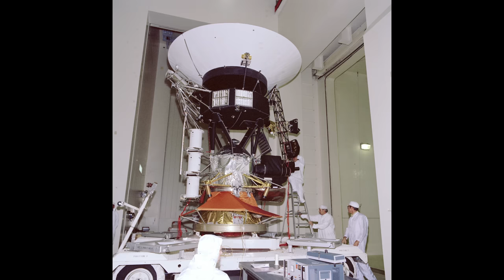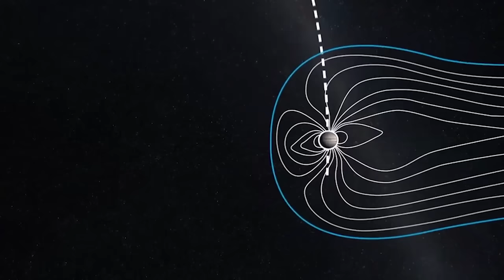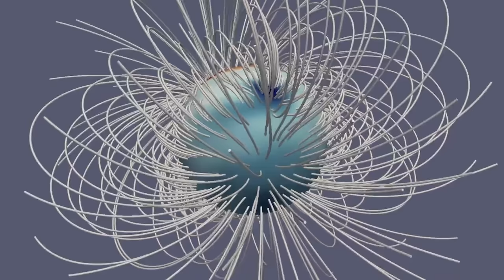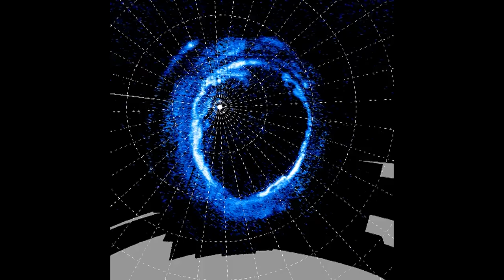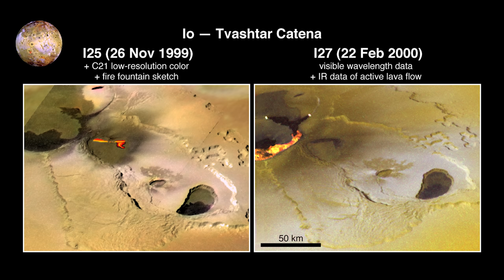Lo Último Sobre Júpiter es IMPRESIONANTE | Revelaciones de la Misión Juno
En este documental embarcamos en una odisea espacial hacia Júpiter, explorando los últimos descubrimientos a través de los ojos de Juno y revelando un mundo mucho más complejo de lo que se había imaginado. A lo largo de la historia, la humanidad ha estado fascinada por Júpiter, dedicando innumerables esfuerzos a descubrir sus secretos. En tiempos más recientes, la sonda espacial Juno, equipada con tecnología avanzada para desentrañar misterios sin resolver del gigante gaseoso, ha descubierto que Júpiter es mucho más complejo de lo que alguna vez se imaginó.

migueljohnson.bandcamp.com - Music featured on Sci Media

Creditos:
NASA / jpl.nasa.gov / Space Engine  / planetary.org / missionjuno.swri.edu